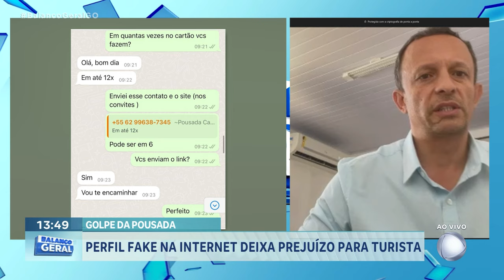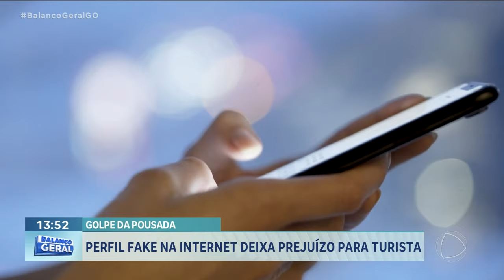GOLPE DA POUSADA: PERFIL FAKE NA INTERNET DEIXA PREJUÍZO PARA TURISTA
PERFIL FAKE DE UMA POUSADA TEM CAUSADO PREJUÍZO E APLICADO GOLPES EM MUITAS PESSOAS EM PIRENÓPOLIS.